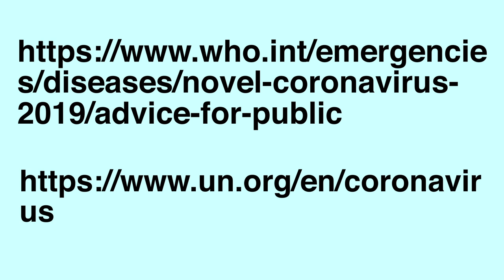A Message From Midori - Practice Makes Perfect during COVID-19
A public service message from violinist Midori. Practice Makes Perfect! So what do we practice now in time of COVID-19?